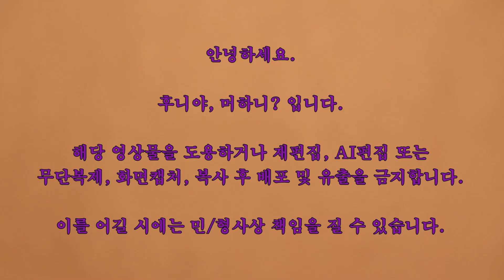복분자 생 재료 약초차 끓이는 방법.복분자 약초 차 만드는 방법. 자연산 복분자 먹고 힘나면 폼 나게 살 거야. 복분자약초차달이는방법.덜익은산딸기열매복분자.후니야,머하니?.뭐하니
덜 익은 산딸기 열매를 이용하여 건강차 만들어 봅니다.